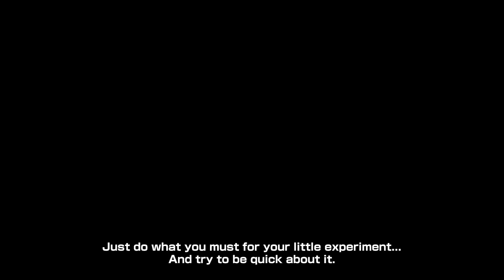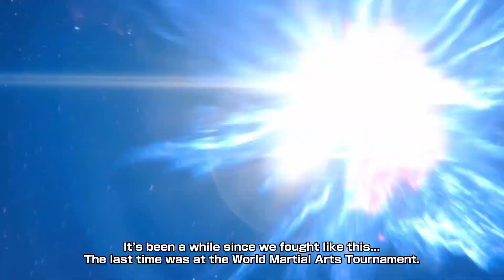Dragon Ball Xenoverse 2 Official Chapter 1 'Future Saga' Teaser Trailer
Dragon Ball Xenoverse 2 is the critically acclaimed action fighting game developed by QLOC and DIMPS. The Future Saga will soon be upon Xenoverse 2 players as Fu begins to make moves. The Future Saga is coming soon with four parts for players to enjoy on PlayStation 4 (PS4), PlayStation 5 (PS5), Xbox One, Nintendo Switch, and PC.